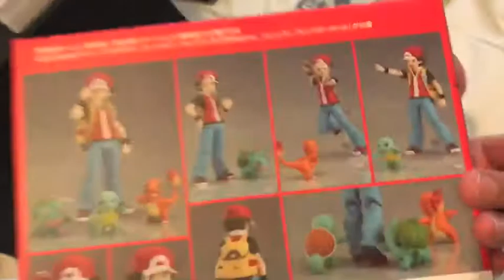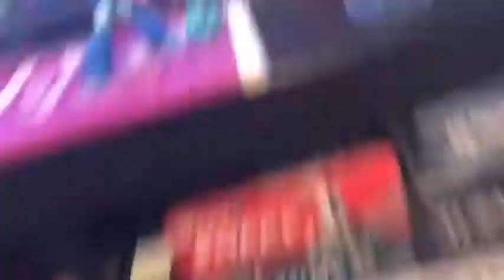"Can I Thwipp It?" Live Unboxing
Unboxing of the Pokemon Figma Good Smile action Figure featuring Manus from the "Can I Thwipp It?" podcast episode 5.  To hear more check out or on iTunes.